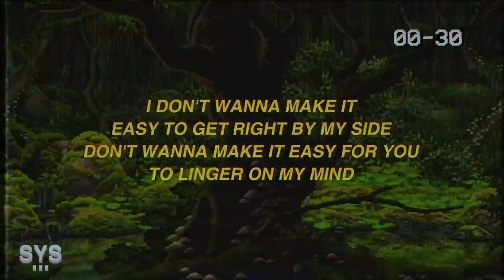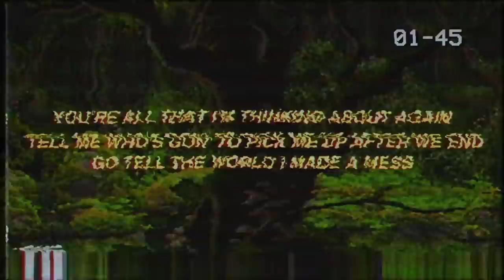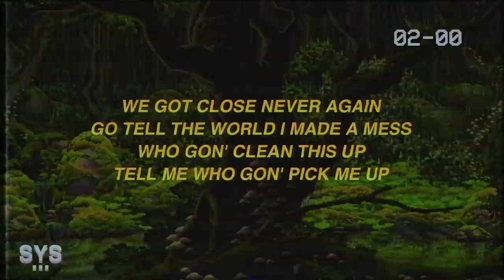Kid Travis - Made a Mess (Lyrics) 🩹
LYRICS: MADE A MESS - KID TRAVIS

YOU'RE ALL THAT I’M THINKING ABOUT AGAIN
TELL ME WHO'S GON' TO PICK ME UP AFTER WE END
GO TELL THE WORLD I MADE A MESS
I’VE BEEN IN MY BAG, IN MY BAG, YEAH

CAN'T GIVE YOU THE CHANCE
CAN'T GET BACK WITH YOU AGAIN
IF I FALL FOR YOU THAN I'M GOOD AS DEAD
I'D RATHER FALL FOR TRUTH THAN FOR MORE REGRET

I DON'T WANNA MAKE IT
EASY TO GET RIGHT BY MY SIDE
DON'T WANNA MAKE IT EASY FOR YOU
TO LINGER ON MY MIND

WE GOT CLOSE NEVER AGAIN
WHO GON' CLEAN THIS UP
TELL ME WHO GON’ PICK ME UP

GIRL YOU KNOW IT'S NOT EASY TO TALK ABOUT

THERE IS 100,000 THINGS FOR ME TO WORRY ABOUT
I GAVE YOU MY HEART AND THEN YOU THREW IT DOWN
THE NEXT ONE IS GOING TO HAVE TO PLAY SOME

DON’T WANNA MAKE IT EASY FOR YOU TO
LINGER ON MY MIND

🎨 BACKGROUND: UNSPLASH

LYRICS FOR 'MADE A MESS' BY KID TRAVIS.